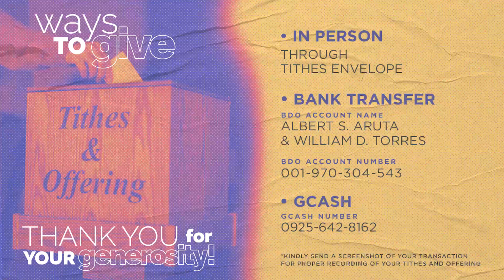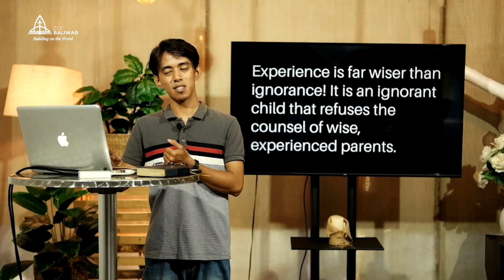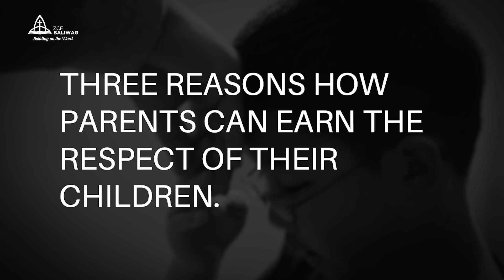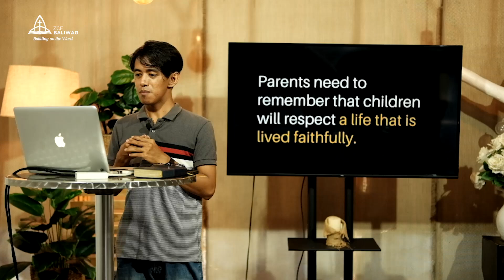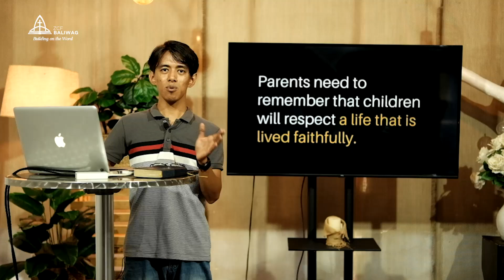Midweek Prayer Gathering | Honor Thy Father and Thy Mother - June 26, 2024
Honor Thy Father and Thy Mother
Bro. Pert Kevin Salvador

Exodus 20:12
Ephesians 6:2-3

Sunday Celebration:
VENUE:
ZCF Center DRT Highway Pagala, Baliwag, Bulacan
SCHEDULE:
Onsite: 9:00 AM
Online: 6:30 PM (Via Youtube Premiere)

Midweek Prayer Gathering Online:
VIA: FB Live and Youtube Premiere
SCHEDULE: Wednesday, 7:00 PM
Prayer Time via Google Meet App (Right after the Live)

Ways To Give:
GCash:

BDO Account:
Albert S. Aruta & William D. Torres